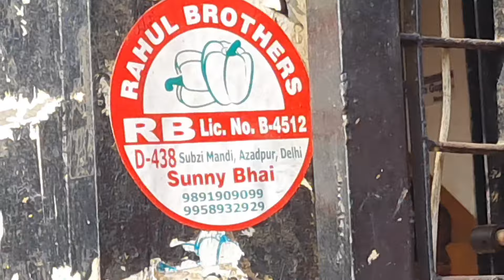February 17, 2024 दिल्ली सब्जियों के होलसेल भाव today vegetables market price delhi fruit market